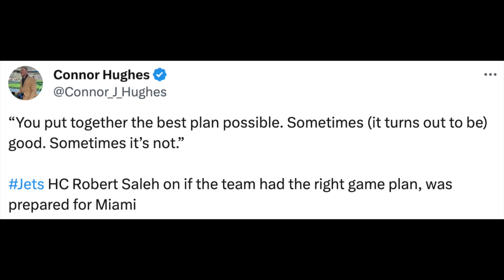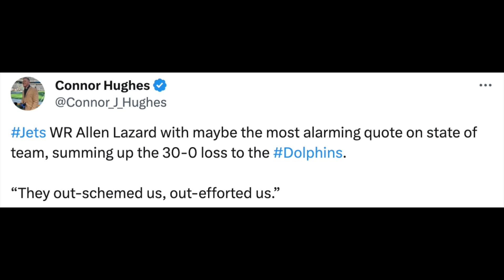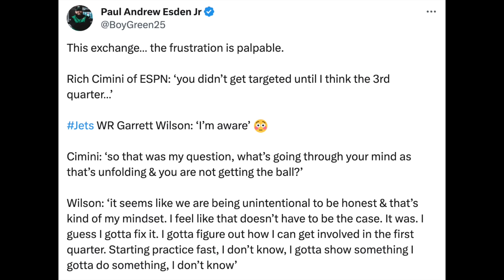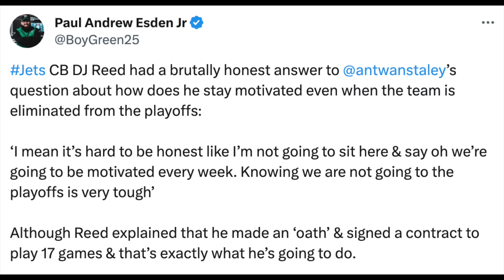Has Robert Saleh LOST The New York Jets Locker Room?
After another disappointing loss, comments from players and being eliminated from the playoffs once again.. has Robert Saleh and Nathaniel Hackett lost the locker room?